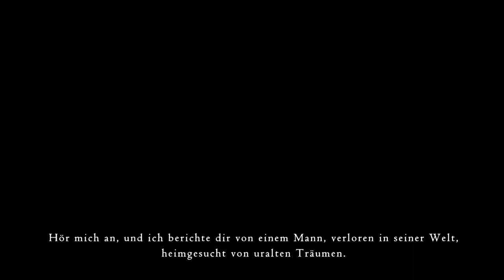Der Ursprung /Outland #1